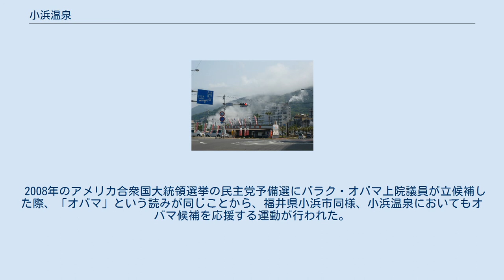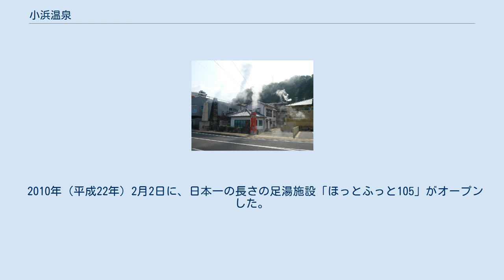小浜温泉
ほっとふっと105 小浜温泉 小浜温泉の位置 小浜温泉（おばまおんせん）は、長崎県雲仙市小浜町にある温泉。
島原半島の西側、雲仙国立公園の西麓に位置し、橘湾に臨む風光明媚な温泉地でリウマチ・神経痛に効果のある高温で湯量の豊富な温泉として昔から多くの人に親しまれており、『湧出量×湯温』で求められる放熱量が日本一といわれている。
また、2013年には小浜温泉の未利用温泉を活用した210kW級の小浜温泉バイナリー発電所が稼働を始めた。
 茂吉歌碑 小浜温泉遠景。
湯煙が立ち上る 小浜温泉。
町中のあちこちからこのように湯けむりが立ち上る 雲仙岳の麓、橘湾を臨む海辺に約25軒の旅館・ホテルが軒を連ねるほか、3軒の共同浴場がある。
共同浴場の1つは海岸の露天風呂であり、夕日を眺めながら入浴できる。
小浜マリンパーク内には日本一の長さの足湯施設「ほっとふっと105」がある。
 温泉街の名物として、小浜ちゃんぽんが有名。
温泉街に約20店あり、洋食屋・寿司屋・食料品店・居酒屋などあらゆる店のメニューにちゃんぽんが存在する。
豊富な海鮮（有頭小エビ）、あっさりスープが基本である。
2007年4月に小浜ちゃんぽんマップが雲仙市職員であるちゃんぽん番長の手で作製され、あわせて小浜逸品の統一看板も設置された。
 かつては海に設けた人工島から高温の湯柱が噴出する噴泉塔が名所であったが、いつしか噴出が止まってしまった。
塩害による機材の腐蝕が原因と見られているが、詳細は不明。
 歌人・斎藤茂吉が長崎医専教授時代にここを訪れた際に詠んだ歌の歌碑が「夕日の広場」に建てられている。
 「肥前風土記」（713年）にも記されている古湯で1900年代から湯治場として利用されるようになった。
 1962年（昭和37年）3月10日、既に国民保養温泉地に指定されていた雲仙温泉の指定範囲拡大の際に、小浜温泉の範囲も国民保養温泉地に指定された。
 2008年のアメリカ合衆国大統領選挙の民主党予備選にバラク・オバマ上院議員が立候補した際、「オバマ」という読みが同じことから、福井県小浜市同様、小浜温泉においてもオバマ候補を応援する運動が行われた。
オバマは11月5日に行われた本選挙では大統領当選を果たした。
それを受け小浜温泉では、本選挙翌日の11月6日には勝利記念式典を敢行、12日まで小浜温泉立ち寄り湯半額セールを行なった。
 2010年（平成22年）2月2日に、日本一の長さの足湯施設「ほっとふっと105」がオープンした。
 2012年4月7日には、小浜温泉の未利用温泉水を活用した小浜温泉バイナリー発電所（210kW級）が稼働を始めた。